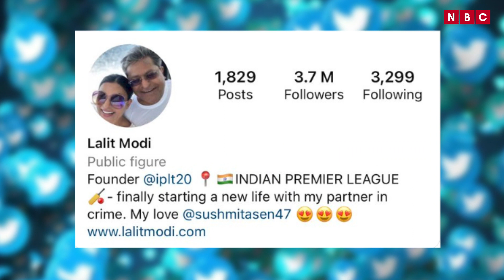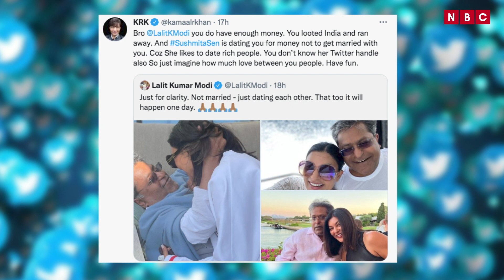सुष्मिता सेन देश के भगोड़े ललित मोदी से करने जा रही है शादी। देखे सगाई की तस्वीरे।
सुष्मिता सेन देश के भगोड़े ललित मोदी से करने जा रही है शादी। देखे सगाई की तस्वीरे | NBC HINDI

Our Team:-
• Video Editor: Ali Hasan
• Anchor/Producer: Kanak Mathur
• Cameraman: Jatin Gupta

बॉलीवुड एक्ट्रेस सुष्मिता सेन किसी पहचान की मोहताज नहीं हैं। सुष्मिता अक्सर अपनी प्रोफेशनल और पर्सनल लाइफ को लेकर अक्सर सुर्खियों में रहती है. बीते दिनों अभिनेत्री रोहमन शॉल के साथ ब्रेकअप को लेकर चर्चा में थीं और अब वह बिजनेसमैन ललित मोदी के साथ अपने रिलेशन को लेकर सुर्खियों में आ गई है। दरअसल, सुष्मिता ललित मोदी से शादी करने जा रही है। जिसका ऐलान खुद बिजनेसमैन ललित मोदी ने किया है।

आपको बता दें कि, देश के भगोड़े और IPL के पूर्व कमिश्नर ललित मोदी से बॉलीवुड की फेमस एक्ट्रेस सुष्मिता सेन शादी करने जा रही है। जिसकी जानकारी खुद ललित ने अपने ट्विटर अकाउंट पर दी है। ललित ने लिखा हे कि, सुष्मिता उनकी बैटरहाफ है और उन्होंने अपनी और सुष्मिता की कुछ थ्रोबैक तस्वीरें भी शेयर की है। उन्होंने अपनी प्रोफाइल फोटो भी चैंज कर दी है।

इसके साथ ही, इस ट्वीट के बाद ललित ने एक और ट्वीट कर यह जानकारी दी है कि, उन्होंने अभी सुष्मिता से शादी नही की है बल्कि वह एक दूसरे को डेट कर रहे है। लेकिन वह जल्द ही शादी करेंगे। वही ललित मोदी ने अपनी और सुष्मिता की कुछ रोमांटिक तस्वीरें भी शेयर की है।

V-बताते चले कि, कमाल खान ने ललित मोदी और सुष्मिता सेन की डेटिंग की खबरों पर रिएक्ट करते हुए लिखा है कि, “ब्रो ललित मोदी तुम्हारे पास पर्याप्त पैसा है। तुम इंडिया को लूट कर भागे हो। सुष्मिता सेन तुम्हें सिर्फ पैसे के लिए डेट कर रही हैं, शादी करने के लिए नहीं। क्योंकि वो सिर्फ अमीरों को ही डेट करती हैं। तुमने शायद उनका ट्वीटर हैंडल नहीं देखा, इसीलिए सोचो कि तुम लोगों के बीच कितना प्यार है। हैव फन।“

खबरों की माने तो कहा जा रहा है कि, ललित और सुष्मिता सैन ने सीक्रेट सगाई भी कर ली है। ललित ने जो तस्वीरें शेयर की है उसमें सुष्मिता रिंग भी प्लॉन्ट करती दिखाई दे रही है। वहीं एक बार फिर एक्ट्रेस सुष्मिता सेन प्यार में पड़ गई है। इससे पहले भी सुष्मिता 3 बार शादी करते-करते रह गई। हम उम्मीद करते है कि वह इस बार शादी कर ही ले। Bollywood ki latest news ,Gossips & Movie Review dekhne ke liy hmare chennal NBC hindi ko turant subscrib kare, hmari vedios ko like commant aur share krna bilkul bhi na bhoole.